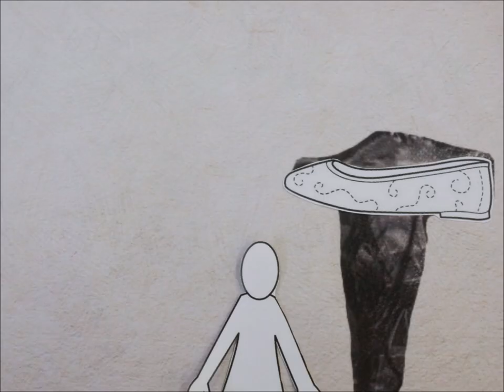'Hay salida' de I y S IES Pablo G. Finalista XVIII Certamen Internacional Videominuto 2019